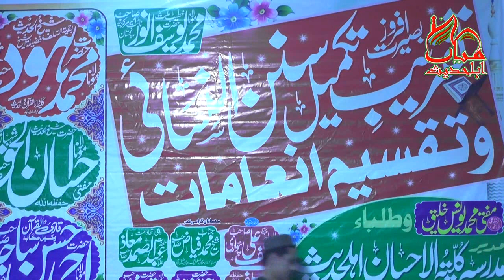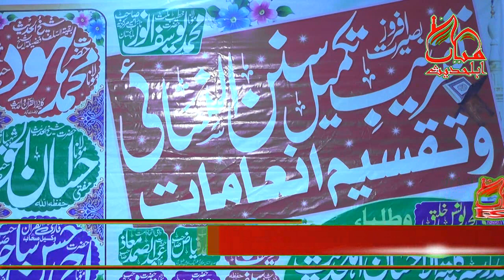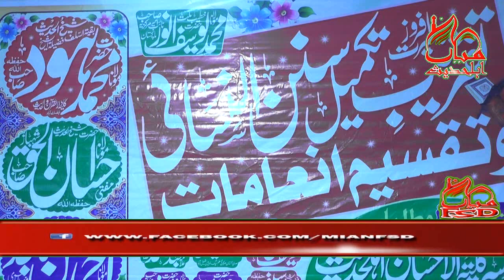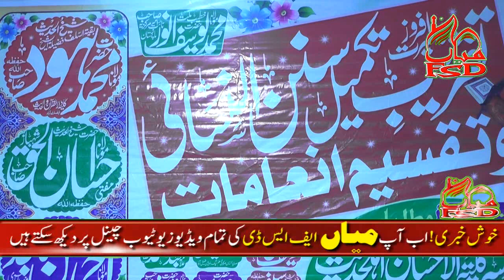Dras e bukhari ||Molana Hood Sahib